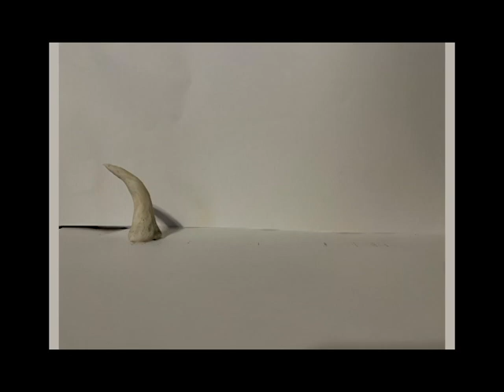12 Principals of Animation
The 12 principals of animation demonstrated